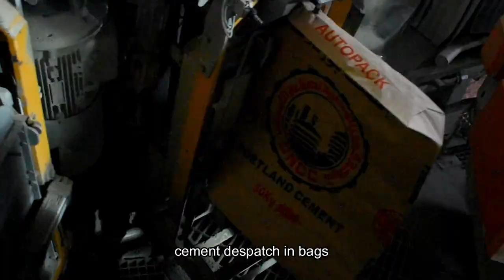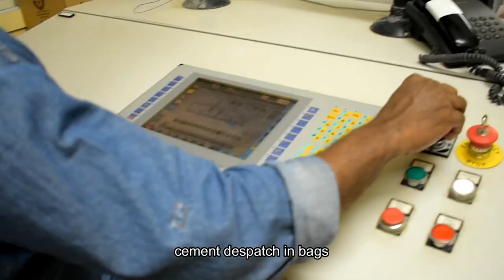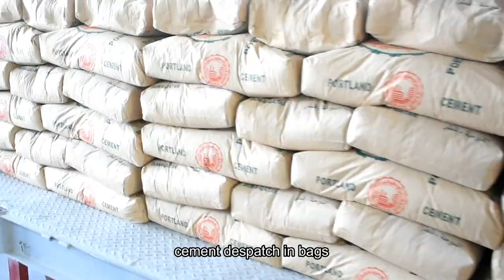How Its Made (Cement)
Qatar National Cement Company (QNCC)